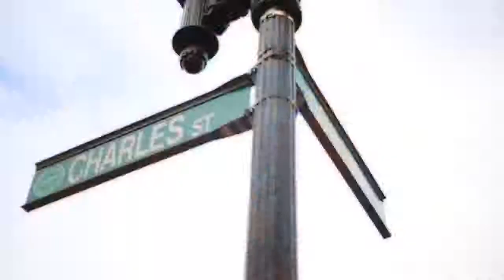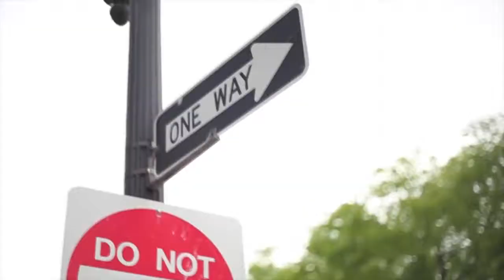Deeprez - In my soul (Original Mix)